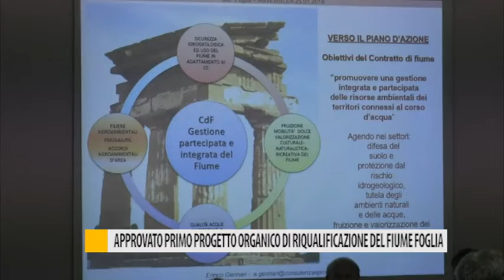Approvato primo progetto organico di riqualificazione del fiume foglia